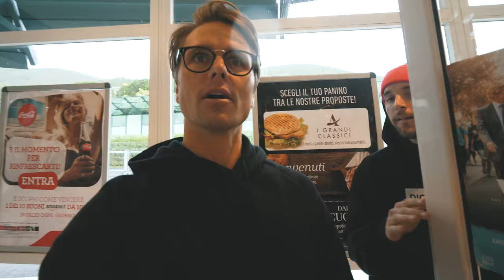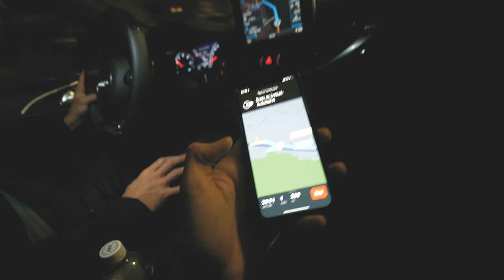WE LOVE THE ITALIAN POLICE! | VLOG² 166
An other road trip with Phoenix the RS6, this time heading to Sölden, Austria for the Audi Nines. Can't wait to be there and see if I can still hit those jumps!

Songs:
- Harmony - Ikson
- Lotus Flower - Niklas Ahlström